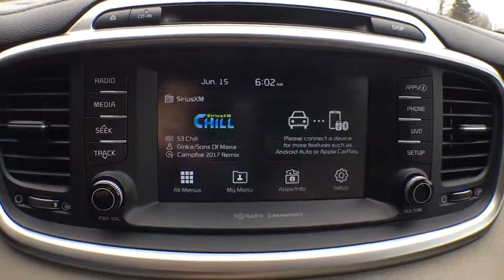2018 Kia Sorento Battle Creek, Lansing, Jackson, Coldwater, Hastings, MI 40163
REMINGTON RED New 2018 Kia Sorento available in Battle Creek, Michigan at Seelye Kia Battle Creek. Servicing the Lansing, Jackson, Coldwater, Hastings, MI area.

The 2018 Sorento is the most refined yet. Designed with smooth, sinuous lines, muscular shoulders, and a lower roofline. Its unmistakably Sorento with updated elements, including a larger signature tiger-nose grille and long swept-back Projector Beam Headlights. Sorentos spacious interior adapts to your needs. Designed with available second-row sliding seats to give rear passengers easy third-row access. Plus, available Remote Release lets you conveniently fold down the second row while standing at the rear of the vehiclegiving you more room as you pack in your cargo. With the available Dynamax All-Wheel-Drive system, the Sorento delivers a smooth, refined drive even on rough roads. Engines range from the fuel-efficient 2.4-liter 4-cylinder to the 2.0-liter turbo engine with its impressive performance without sacrificing fuel economy. And if it's power you're craving, go with the 3.3-liter V6 AWD which offers 5,000lb towing capacity. The Sorento features available Kia Drive Wise technologies like Surround View Monitor, Lane Departure Warning, Advance Smart Cruise Control, and Blind-Spot Detection. Sorento features trusted systems like Electronic Stability Control and Electronic Brake-Force Distribution, as well as a reinforced body of 53% advanced high-strength steel  living up to a legacy of safety.